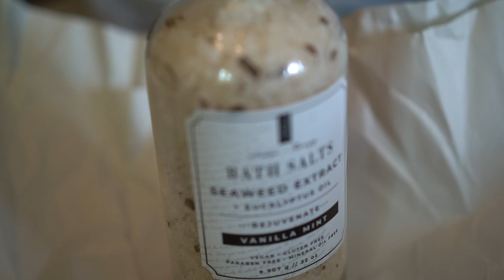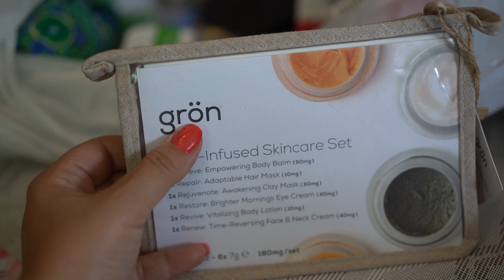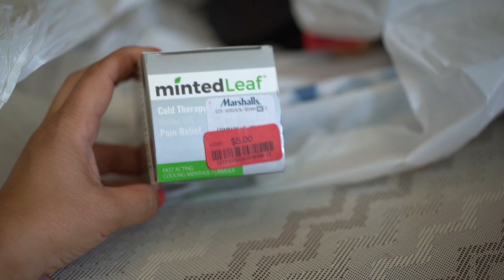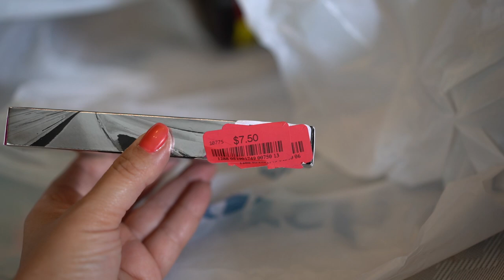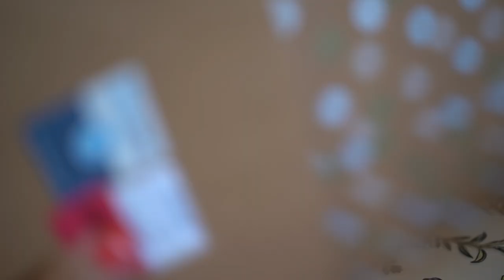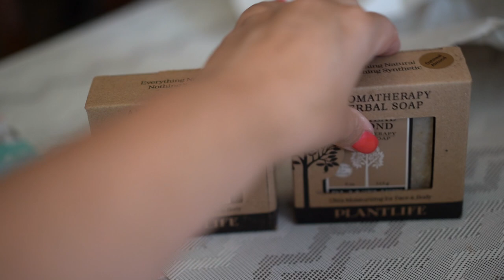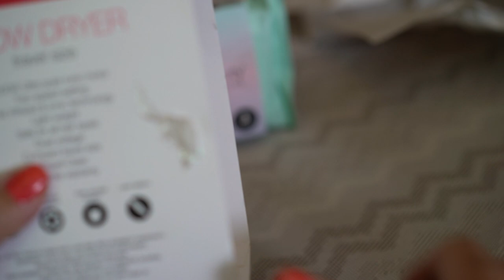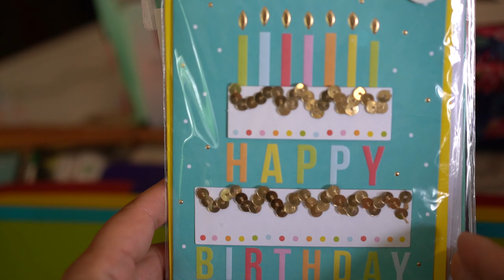Marshall's Haul (Part 2) ASMR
Hi everyone, this is Part 2 of my huge clearance Marshall's haul.